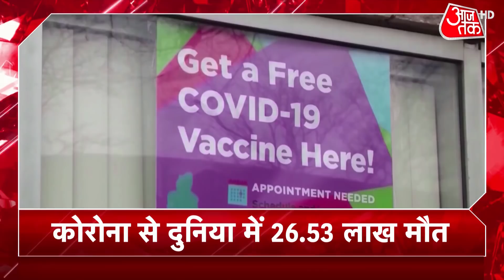UN के Human Rights Council में Uighur Muslims को लेकर China पर सवाल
United Nations के Human Rights Council की एक बैठक में शिनजियांग में मानवाधिकार हनन का उठा मुद्दा... 64 देशों ने China के खिलाफ क्यूबा के प्रतिनिधि नेता के प्रस्ताव का किया समर्थन... चीन शिनजियांग में Uighur Muslims पर करता रहा है अत्याचार..